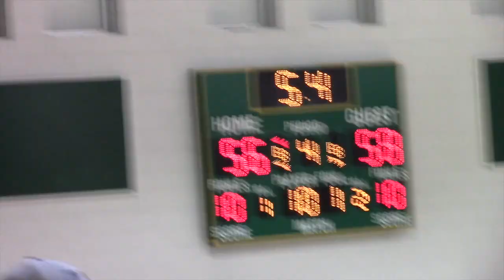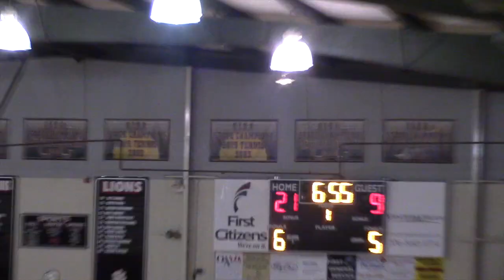Region Race 2015 (episode 5)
"Region Race 2015" is a weekly YouTube show detailing the area's high school teams' progress through region and post season play. The show is released every Thursday and can be found at AugBball's YouTube channel (YouTube.com/cookchad08).